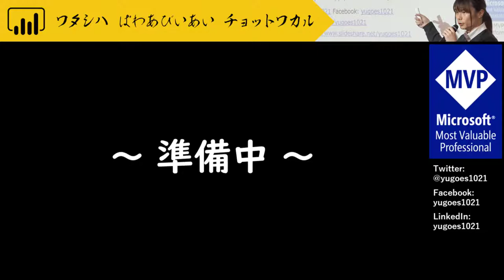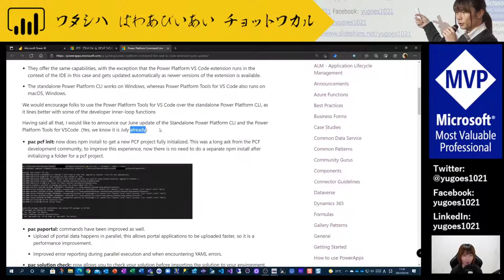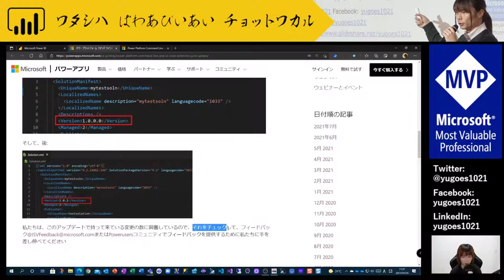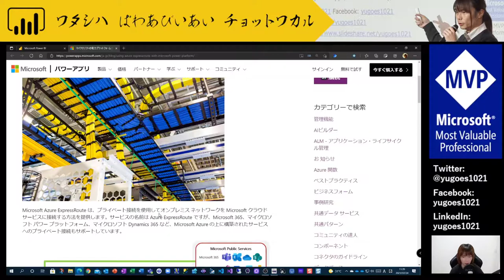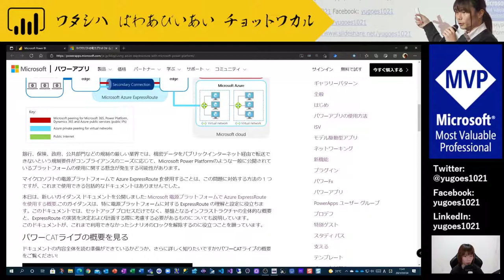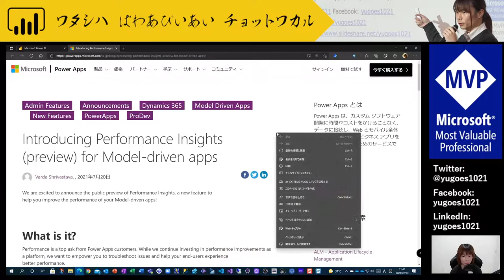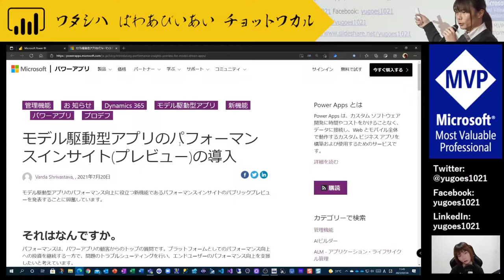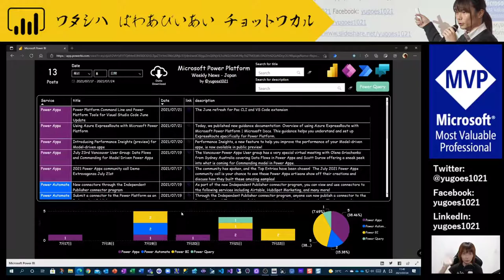Power Platform Weekly News 54 - Power Apps 編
00:00 ご挨拶
00:39 Power Apps

Power Platform Weekly News 第 54 回 - Power Apps 編でございます。
今回は 13 件のポストがありました。

Power Apps: 5 件
Power Automate: 2 件
Power BI: 5 件
Power Virtual Agents: 0 件
Power Query: 1 件

このシリーズは Power Platform の 4 つのサービス (Power BI, Power Apps, Power Automate, Power Virtual Agents) + Power Query の各ブログの RSS を利用して、作成した Power BI Report を使って、1週間の最新情報を追ってみよう！という動画です。

作成した Power BI Report は以下のリンクからご覧になれます。

このレポートを使って、毎週 1 回その週の最新情報をお伝えしていきます。

各ブログの URL は以下です。最新情報については各ページを追っていれば、だいたい把握できます。ご参考までに。